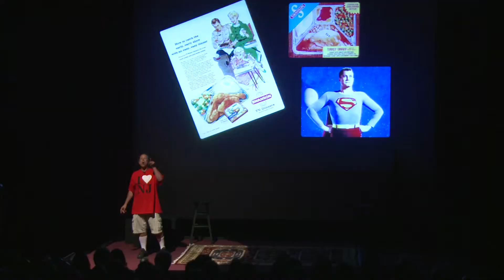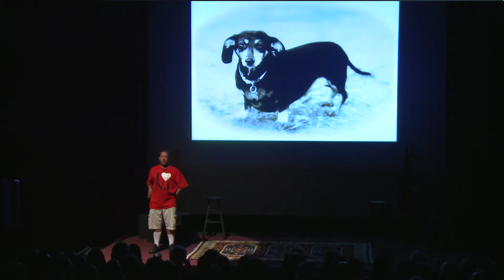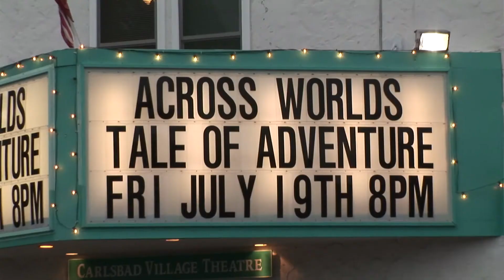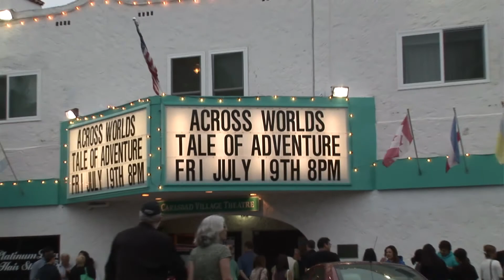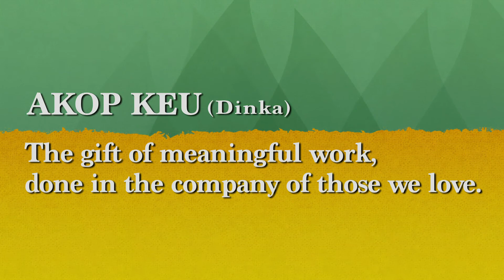Across Worlds: A Tale of Two Lives of Adventure - Full Length Demo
Alepho Deng was a Lost Boy, a tiny child surviving the genocide of his Sudanese homeland arriving in America - a place so different it could have been Mars. Jeff Salz miraculously survived a childhood in New Jersey to become a world-renowned explorer and mountaineer. Now their lives and tales converge in a stirring and often humorous lecture/theater event that is touching lives across the world.